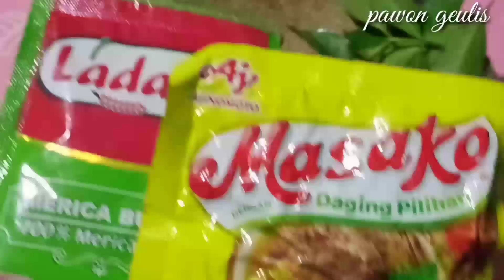Resep pindang ikan kuah kuning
Assalmualaikum hai semua ketemu lagi bersma pawon geulis
padavidio kali ini menunya pindang ikan
bahan bahan untuk pindang ikan
*1kg ikan boleh pake ikan apa aja
*5siung b merah
*5siung b putih
*secukup nya kemiri
*3batang serai
*5lmbr daun salam
*3ruas jari jahe
*1ruas jari jahe
*1ruas jari lengkuas